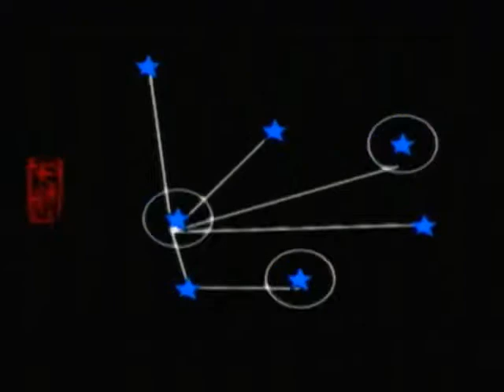Okami (Wii) - Fire Brush